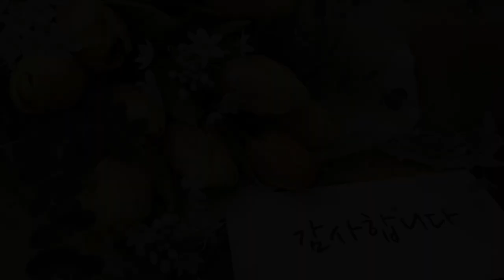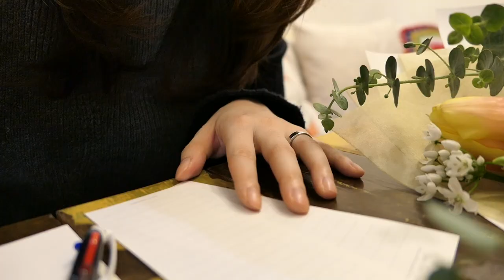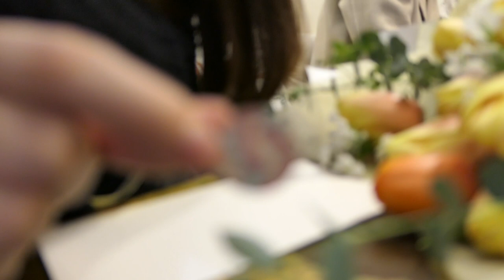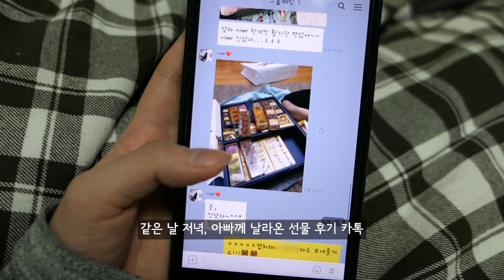7년 연애 커플의 결혼 준비💍, 선물 가득 싣고 양가 부모님께 인사 드리고 온 날💐 | 게으른 수프 브이로그 [VLOG]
부모님께 드릴 선물과 꽃다발을 차에 가득 싣고 고향에 다녀왔어요~
이번 영상은 제 인생에 있어서도 소중한 일기가 될 것 같네요..🥰